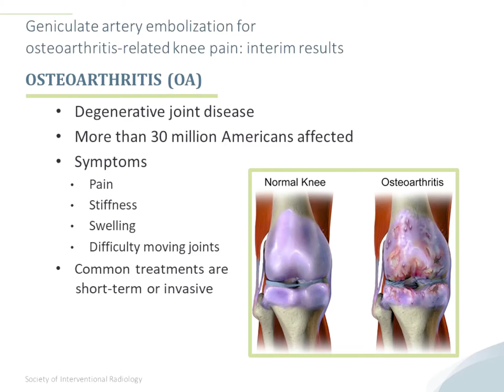Minimally invasive treatment reduces knee pain and disability from osteoarthritis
A nonsurgical treatment could improve quality of life for patients with knee pain due to osteoarthritis, according to new research presented today at the Society of Interventional Radiology’s 2018 Annual Scientific Meeting.